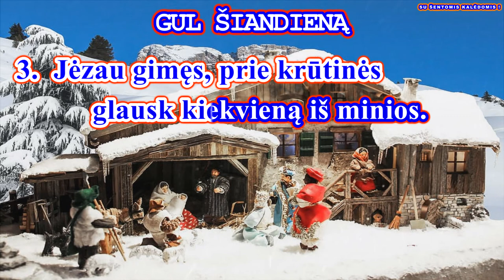GUL ŠIANDIENĄ su choru + žodžiais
Giesmė: "GUL ŠIANDIENĄ"
Choras:  "Tėviskės aidai" ir "Ančia"
Telaimina chorus Viešpats!
Muzika Juozo Naujalio
Žodžiais Adomo Jakšto

Palaimingo giedojimo!